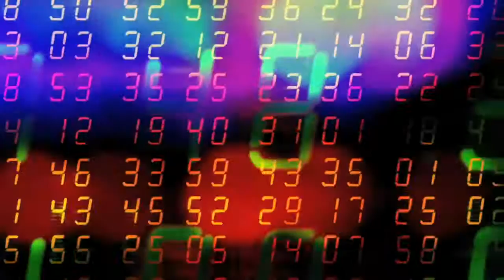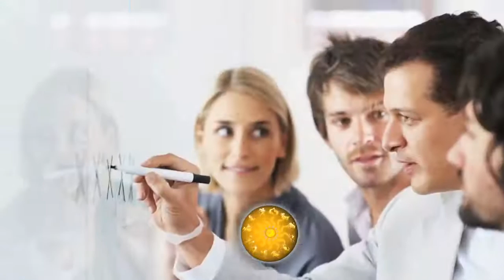Number 3 The Money Factor | Connect The Dots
Welcome to our Numerology series, of Connect the Dots. In this series we reveal some amazing facts and myths about the people who are born on the 3rd, 12th, 21st and 30th of any month.  All this people fall under the numerology of number 3. We take a closer look at number 3’s vibe, effect and power on one’s life. What kind of attributes they are gifted with? We find out the creative flair they bring to everything they do. Which carrier is suitable for them? We analyze their luck factor in matter of money. This and lots more has been revealed in this episode of: Connect the dots.